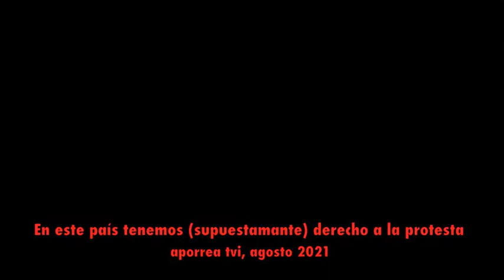5 En este país tenemos, supuestamente, derecho a la protesta, aporrea tvi, agosto 2021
Estamos confluyendo distintas organizaciones, activistas, que nos une el reclamo contra la violencia que se perpetra en contra de la mujer.

En este país estamos así, reclamando el salario que de hecho fue eliminado, entonces, cuando se le sale al paso a esa imposición de mano de obra barata para llevar adelante una política privatizadora, de despojo a gran escala, pues nos encarcelan.

El movimiento de mujeres, buscando sus coincidencias, nos juntamos aquí para exigir la libertad de las y los trabajadores presos.

Porque en este país, supuestamente, legalmente, tenemos derecho a la protesta destacó en su intervención Zuleika Matamoros de Juntas y a la Izquierda.

Pero en el hecho, ha sido criminalizado el  hecho de salir a levantar la voz para después que yo trabajador, mi quincena o mi salario no alcance, no solo para comer sino para cubrir todo lo que está previsto en lo que se llama la canasta básica.

Cada vez que una trabajadora está presa es como si todas estuviéramos.